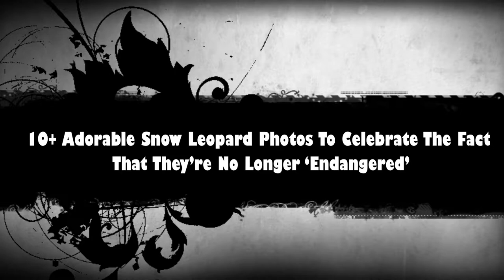10+ Adorable Snow Leopard Photos To Celebrate The Fact That They’re No Longer ‘Endangered’ ​